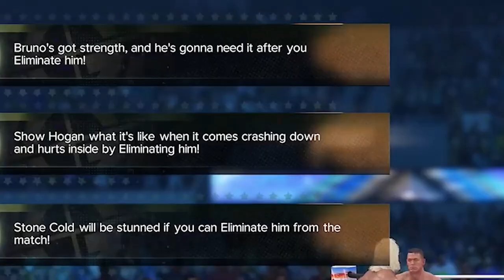We 100% Completed the WWE 2K23 Showcase and THIS Happened... (Crazy Ending!)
Yes, it's Bizarro World. Insanity. *SPOILER WARNING*

John Cena's Showcase Mode officially has 15 matches, but once you complete it a new match opens up, then another. and ANOTHER! This leads to Super Cena, an invisible version of John Cena and 2 Massive unlocks found nowhere else in the game.

SUPERZOMGBBQ™ (aka SZB) brings you regular up-to-date gaming content, including but not limited to Wrestling, Wrestling Games, WWE, AEW, WWE2K23, WWESuperCard, Reactions and more!

SUPERZOMGBBQ™ is not under contract or employed by the developers or creators of the games/shows featured on the channel.*